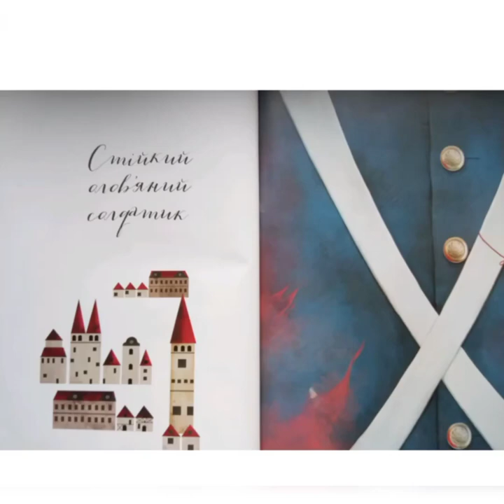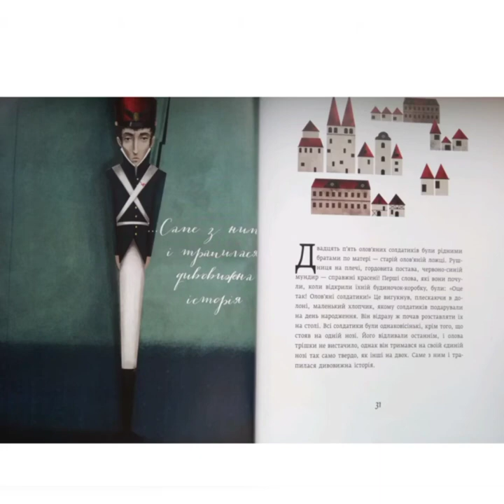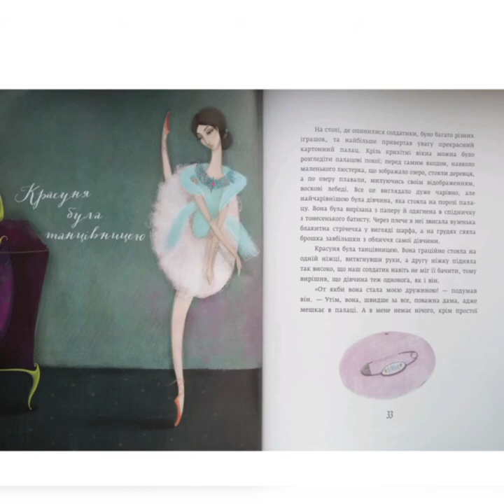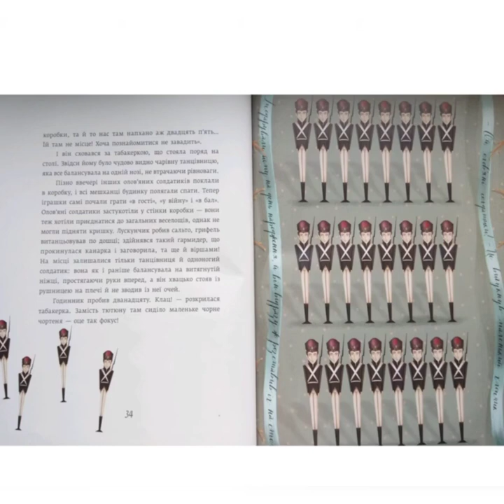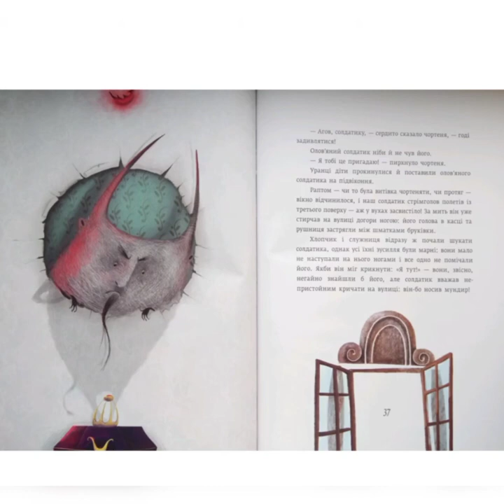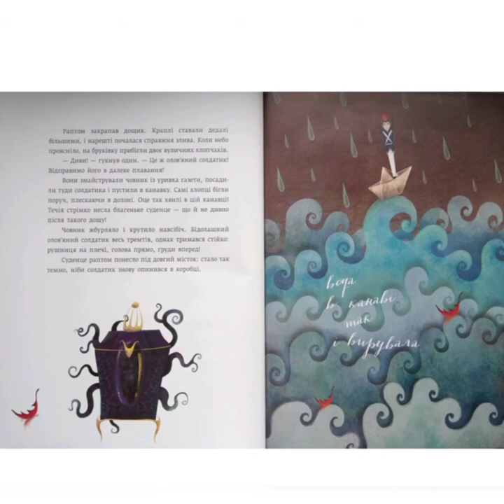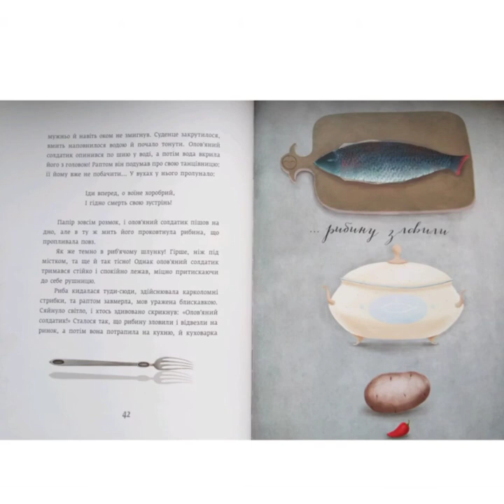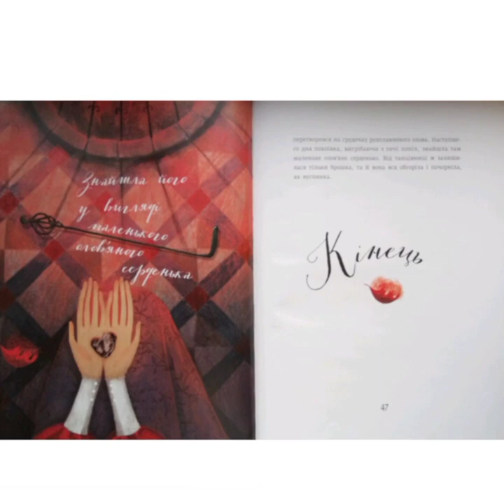Стійкий олов'яний солдатик Ганс Християн Андерсен аудіоказочка для діточок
Стійкий олов'яний солдатик
Ганс Християн Андерсен
аудіоказочка для діточок